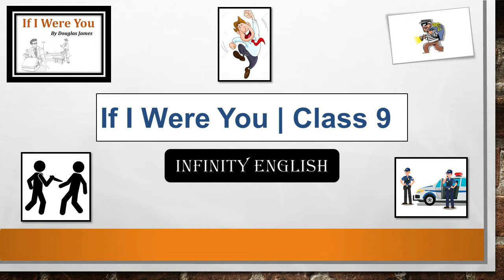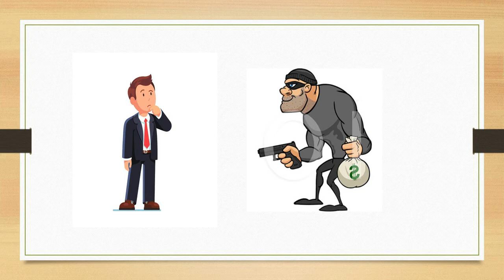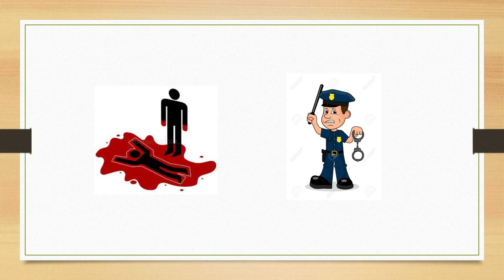Class 9: If I Were You | Explanation and Summary | Infinity English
This play is about a playwright named Gerrard. How he escapes being killed by an intruder who wants to steal his identity and live peacefully. Gerrard fools the intruder, confines him in a cupboard and finally, hands him over to the sergeant.